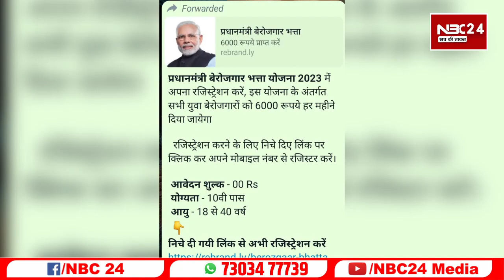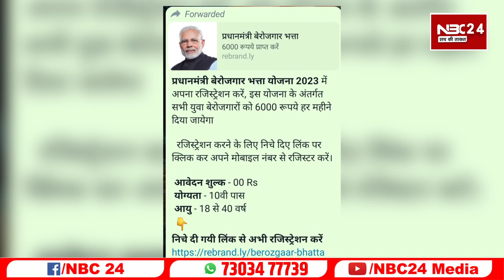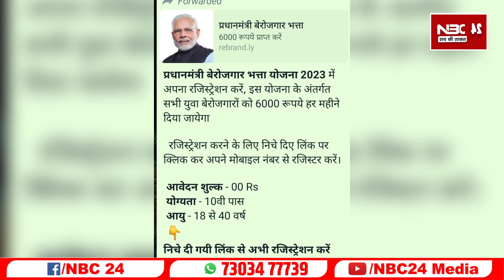देश के बेरोजगार युवाओं को हर महीने 6000 रुपय देगी भारत सरकार